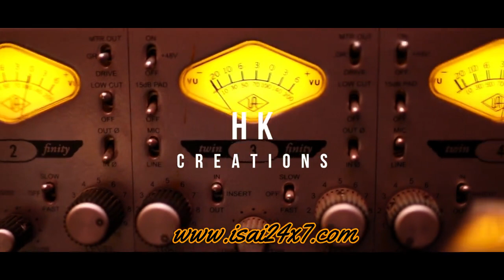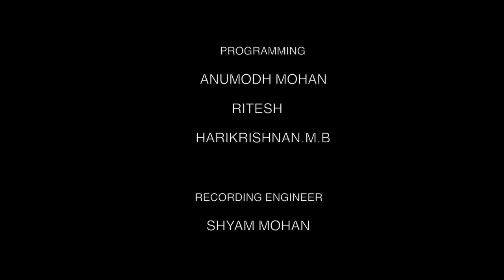Isai Mazhaye | Isai Illavarasi | Shweta Mohan Bday Spl | Harikrishnan | Haripriya Ashitha | Thiru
Singers: Haripriya M.B & Ashitha Ashi
Lyrics: Thirumurugan
Violin: Aravind Balu
Melodica: Ritesh
Programming: Anumod Mohan, Ritesh, Harikrishnan M.B
Recording Engineer: Shyam Mohan
Mixing and Mastering:  Anumod Mohan
Editor: Sandeep SR (17.0 Studios)
Studio: D9